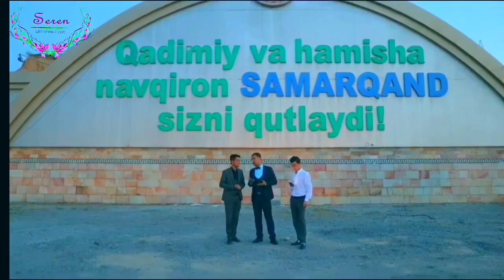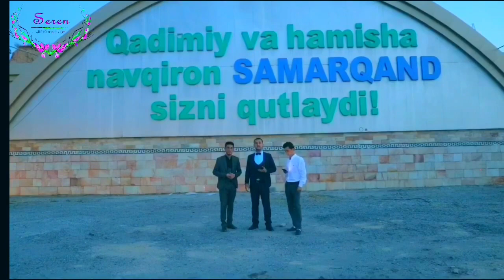Jonboy JANATIM Onam DavlatimOtam | Seren boutique Samarqand